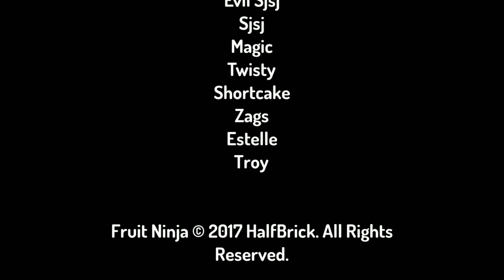Toontastic Returns S1 E11 "Happily Ever after" (Season 1 finale)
Here's the season finale!